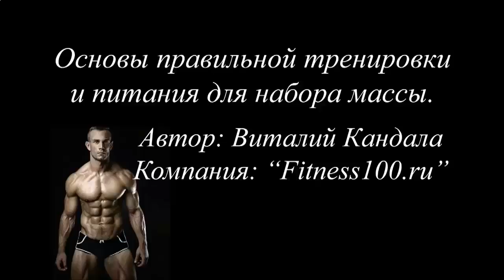Накачать мышцы дома упражнения